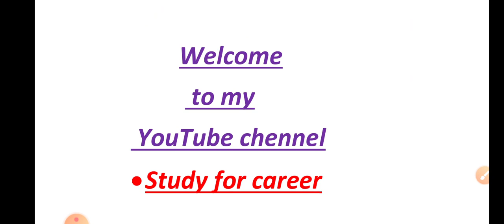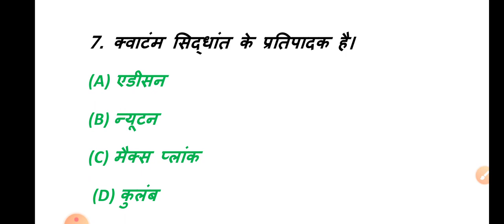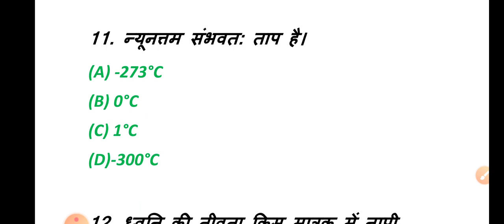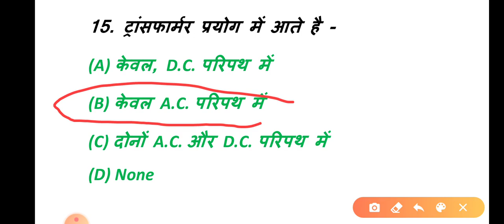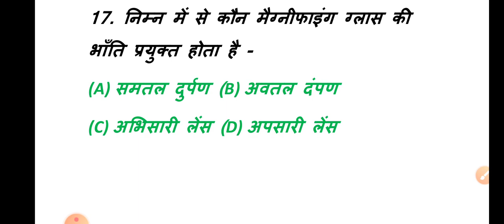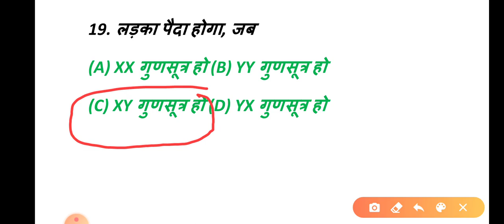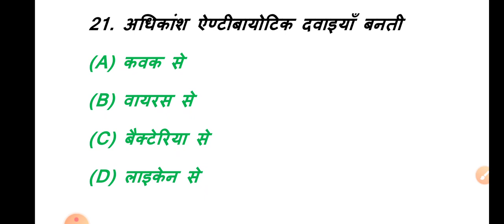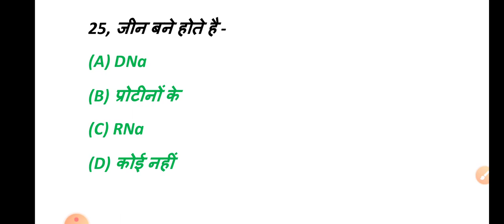science top most important question for railway group-d+NTPC+drdo+uppolice#sciencetopmost imp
Top most important science questions
Most important general science questions series part-4

Questions most important previous year question for railway group-d NTPC Drdo and
One day state level exm.

For your support and belive me

Purpose:-
For your all educational problem solving...

To support india

Topic covered:-
1.most important science previous year questions.
2.previous year eaxm and expected questions.

most important science#science expected questions